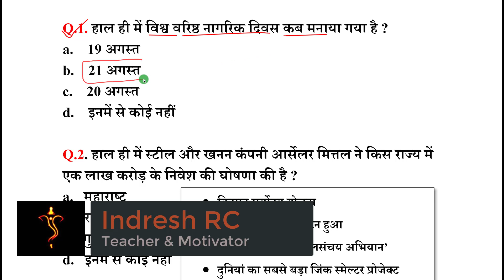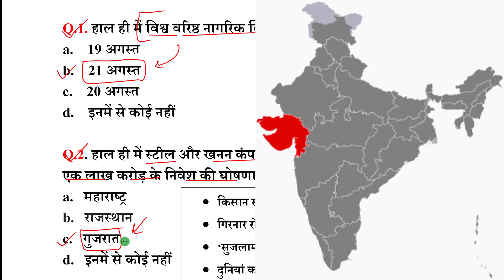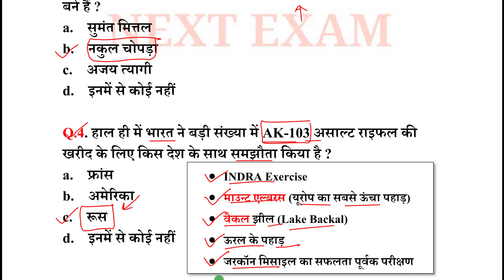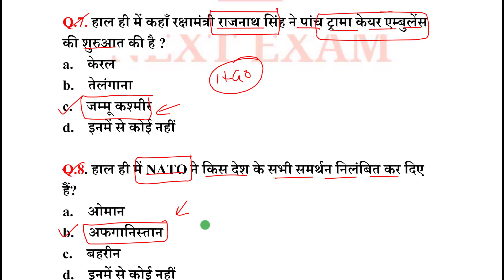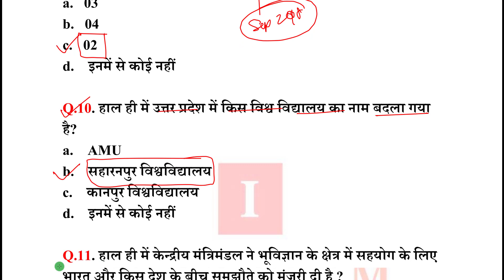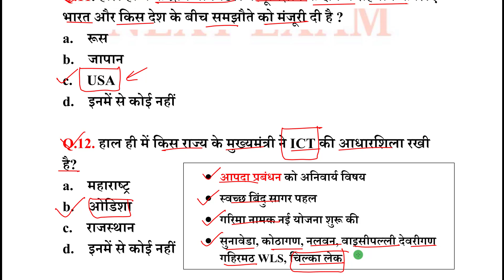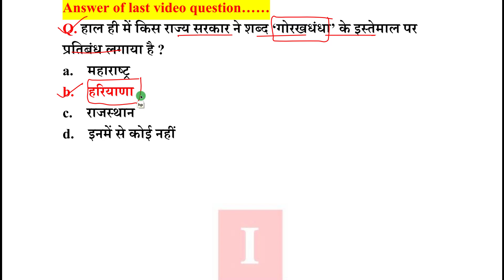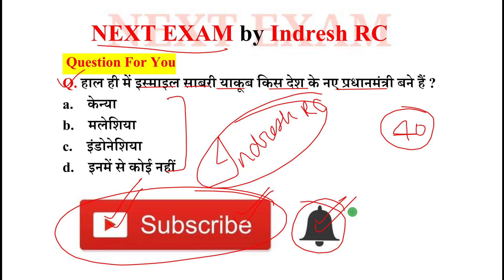Next Dose 1259 | 22 August 2021 Current Affairs | Daily Current Affairs | Current Affairs In Hindi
22 August 2021 Current Affairs.

NEXT EXAM
nextexam